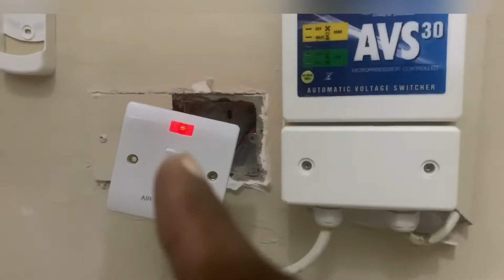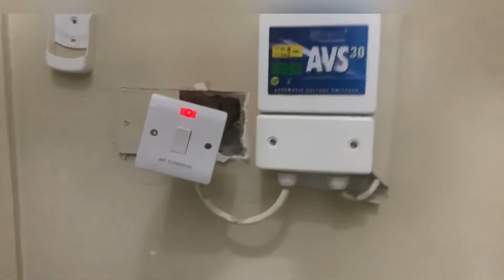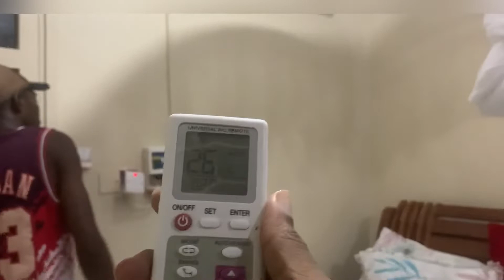GOOD JOBS FOR BLACK AFRICAN PEOPLE - TANZANIA, DAR EA SALAAM. THE AFRICAN TIMES